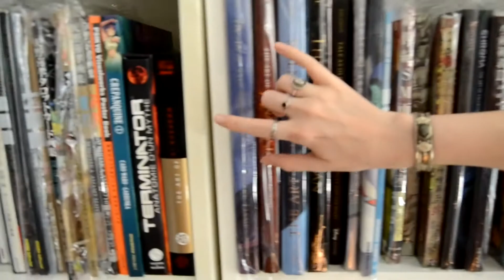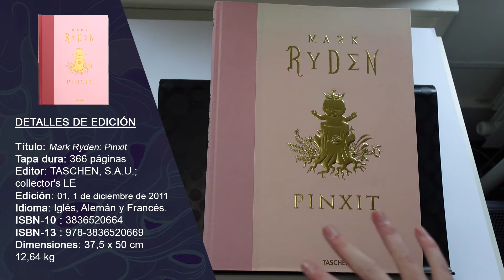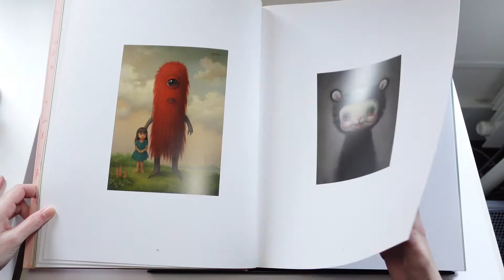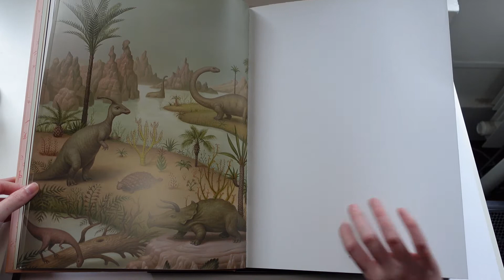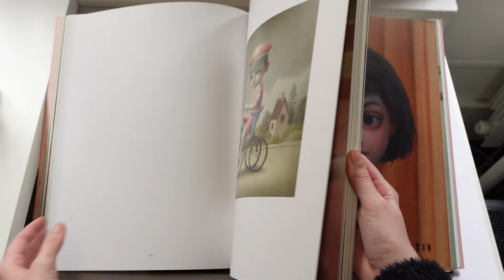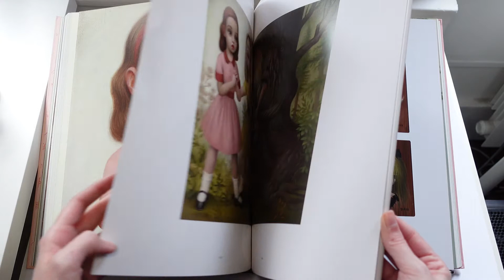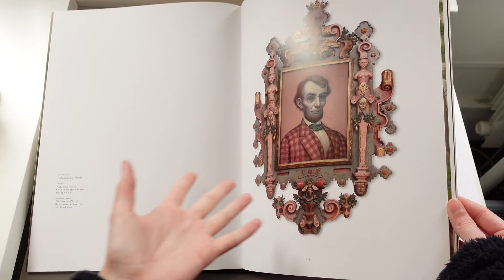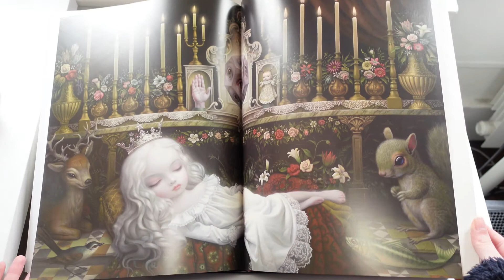Reseña sobre el libro de arte de Mark Ryden: PINXIT | Lara Herrera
¡Hola! Maruo al habla. Juguemos: Por cada vez que Lara diga en esta reseña "maravilla" ¡chupito!

✧¡Bienvenido a mi reseña nº 13!

Soy Lara Herrera, en internet me podrás conocer bajo el nombre de ultrapervert y soy una ilustradora centrada en la temática de ilustraciones de cuento, folclore, fantasía y erotismo. Soy una gran apasionada por los libros de arte, llevo coleccionándolos casi más de una década y media, ¡nunca tengo suficientes! Así que, tras mucho pensar, he decidido abrir este canal para enseñar y comentar algunos de los que forman parte de mi colección. Espero que te guste y que podamos crear una pequeña comunidad con más aficionados que se sienten igual que yo, ya que a veces es un poco complicado hacerte con algunos de los ejemplares que me gustaría hablar en el canal y sería maravilloso encontrar a más coleccionistas o enamorados de estos libros y creadores de los que hablaré.

¡No seas tímido en los comentarios! ♥ Estaré encantada de leerte y responder, además de que me hará mucha ilusión.
Si te ha gustado el contenido, considera suscribirte a mi canal, darle a like y activar la campana de notificaciones para que no te pierdas nada del contenido que vaya añadiendo.

¡Un abrazo y nos vemos de nuevo en dos semanas, en el siguiente vídeo!

Twitch, hago directos todos los martes y míercoles de 19:00​ a 21:00:

✧El humilde material con el que me peleo, aprendo y grabo:
SONY ZV1+ micro de solapa + foco de luz continua + foco de aro + sonyvegas